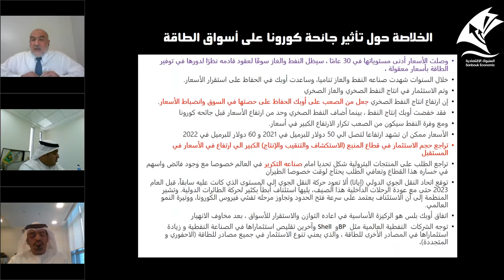أسعار النفط قد ترتفع إلى 60 دولار عام 2022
محمد الشطي الممثل الوطني لدولة الكويت في منظمة “أوبك” والخبير في الشئون النفطية